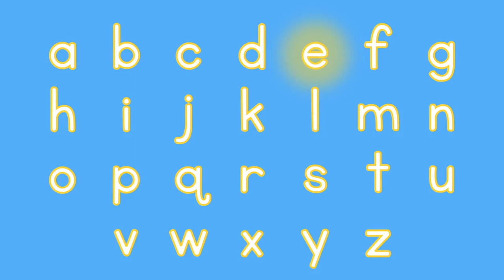Letter E Song Video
The Letter E Song by Have Fun Teaching is a Phonics Song and ABC Song that is a fun way to teach the alphabet letter e and phonics letter e sounds. Follow HFT on Facebook:

Download the Alphabet Videos: Download the Alphabet Songs: Get This Video on DVD:

This is the official lyric video for the Letter E Song by Have Fun Teaching. Watch the animated version here: This Letter E Song for kids is a fun.

The Letter A Song by Have Fun Teaching is a Phonics Song and ABC Song that is a fun way to teach the alphabet letter a and phonics letter a sounds. Follow HFT on Facebook:

The Alphabet Song by Have Fun Teaching is a Phonics Song and ABC Song that is a fun and upbeat way to teach the alphabet and phonics letter sounds. Follow HFT on Facebo